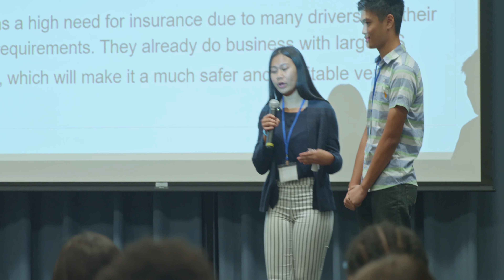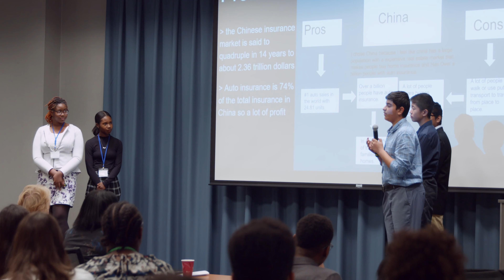LexisNexis Risk Solutions CARES - 3DE by Junior Achievement Case Challenge